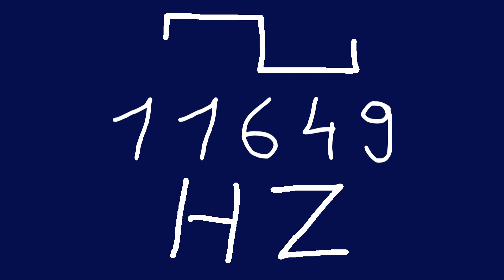11649 hz square